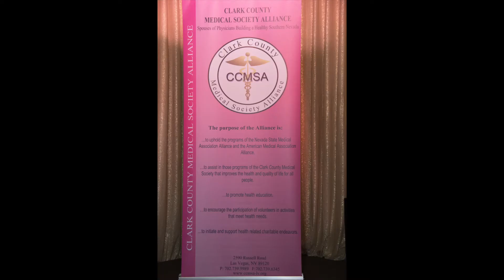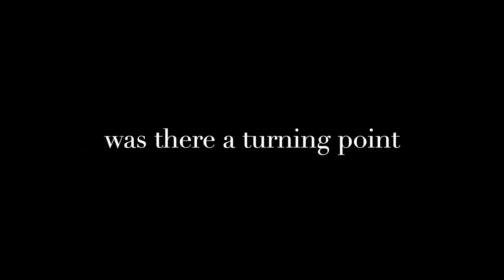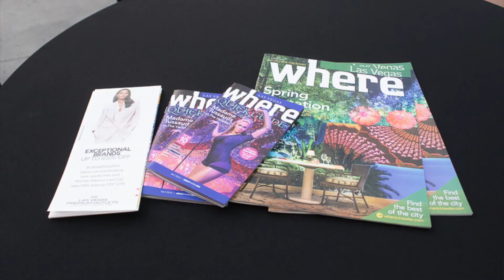The Journey Part 2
This is part two of that story "The Journey Part 2"

Michael W. Rogers Photography